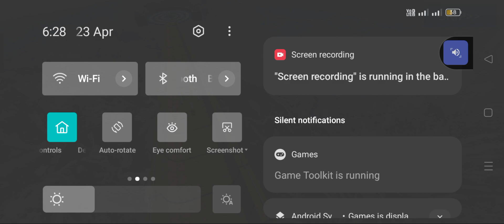bollywoodsongs gaming video y shortvideo youtubeshorts vinodkhanna goneviral shorts short